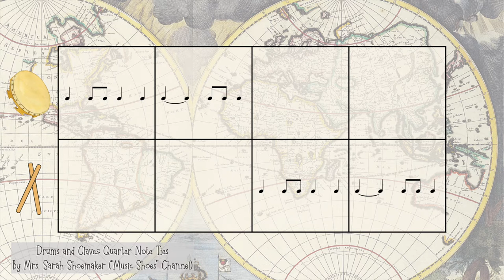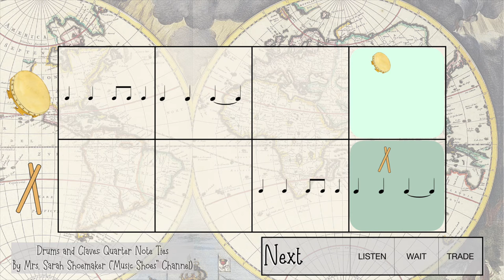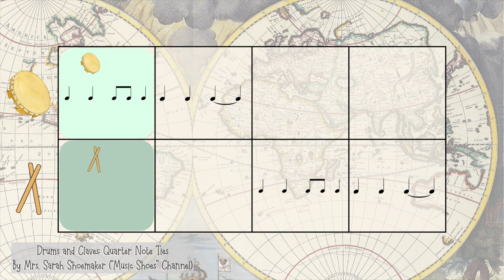Explorers: Quarter Note Ties on Hand Drums & Claves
Welcome to my Music Education Resource Channel!
This video can be used in sequence with the other "Explorer" themed rhythm and beat play alongs at the beginning of the year.  This activity involves using hand drums and claves.

Although this video has been made for my youngest students at the beginning of the school year but can be used anytime.
All the Explorer videos are coded by movement or color to show repeating rhythm patterns in mostly A and B sections, to allow students to begin preparing to explore musical form.